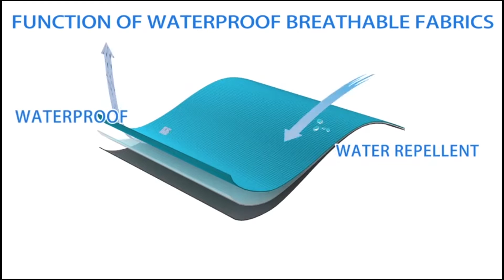Waterproof ve Breathability Nedir? Ne İşe Yarar? I SPXTV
Orkun Olgar bu videoda, waterproof (yani su geçirmezlik) ve (breathability yani nefes alabilirlik) teknolojilerinden bahsediyor. Bu kelimeler ne ifade ettiğini açıkça ifade etse de bu kavramlar neden teknoloji olarak anılıyor? Nefes alabilirlik ve su geçirmezlik teknolojilerinin hangi seviyesi sizin ihtiyacınızı gideriyor?

Su geçirmezlikte 5.000’in altındaki seviyeler son derece hafif nemde sizi kuru tutsa da bu ürünler su geçirir diyebiliriz. 5.000 ile 10.000 aralığında, hafif yağmur ve hafif ıslak karda sizi korur, ancak oturduğunuzda ya da sırtınıza bir kayak koyduğunuzda ıslanırsınız. 10.000 ile 15.000 aralığına baktığımızda orta seviyede yağmur, ıslak kar ve kuru karda kuruyuz ancak ıslak bir sandalyede oturduğunuzda ıslanabilirsiniz. Bunun daha üst seviyelerinde su geçirmeye karşı garanti veren bir ürüne sahip oluyorsunuz.

Nefes alabilirlik konusuna gelince, cildinizin üzerindeki ter ne kadar dışarı atılırsa o kadar iyi diyebiliriz. Bu nedenle kendinize bir sınır koymadan bütçenize ve zevkinize göre en yüksek seviyede nefes alabilen bir ürünü tercih edebilirsiniz. Spor yaparken kuru kalmak konusunda ayrıntılı bilgi için videomuzu izleyin.